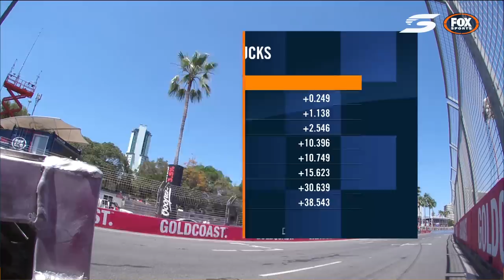2019 Gold Coast Race 1 - Stadium SUPER Trucks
2019 Gold Coast Race 1 - Stadium SUPER Trucks